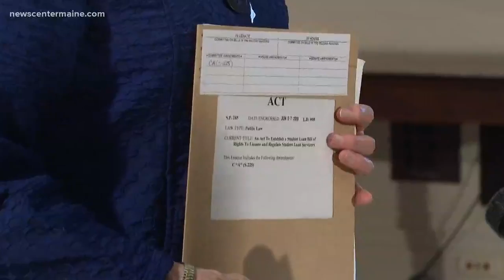Maine lawmakers wrap-up legislative session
Governor Janet Mills' office says she has signed roughly 400 bills into law this year -- but there are more waiting.